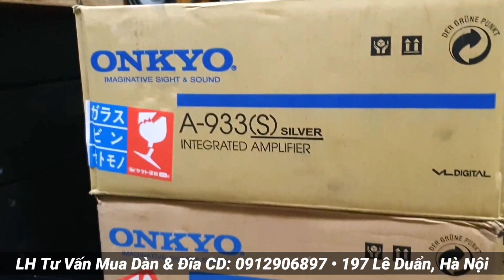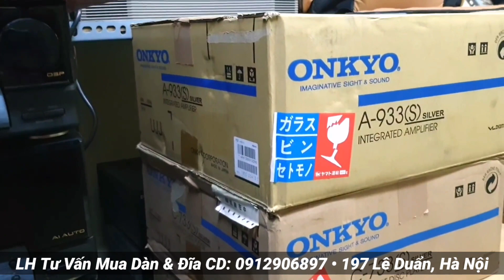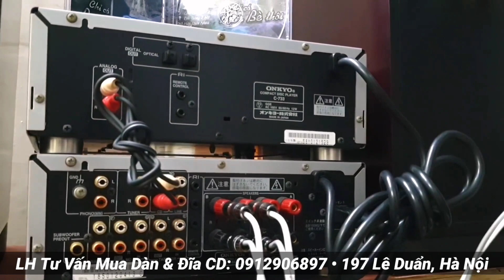Siêu phẩm Dàn trung ONYKO 933 test gửi vị khách Sài Gòn | Yến Âm Thanh Bãi - Đĩa CD Gốc - 0934683073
Cả nhà vui lòng alo trực tiếp 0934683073 / 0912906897 để được tư vấn và báo giá cụ thể hơn ạ ❤️

Cảm ơn ae gần xa đã luôn theo dõi và ủng hộ 2 cơ sở bé nhỏ của Âm Thanh Khánh Hằng và Yến Âm Thanh Bãi. Chúc mọi người nghe nhạc vui vẻ ạ 😘